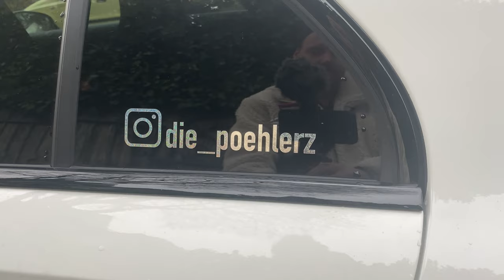❌BVB Torjäger spendet seine Schuhe für unser Gewinnspiel 🥳 VLOG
Borussia Dortmunds Torjäger spendet uns seine original getragenen Fußballschuhe inkl. Unterschrift für unser Gewinnspiel!

Schau dir das Video an und erfahre mehr!

💥 Unsere Partner

💛 NEO.BET: Sichere dir 10 € als Startkapital - meld dich jetzt an